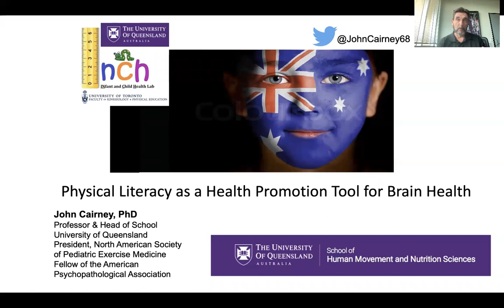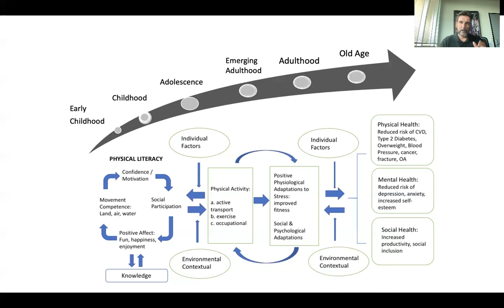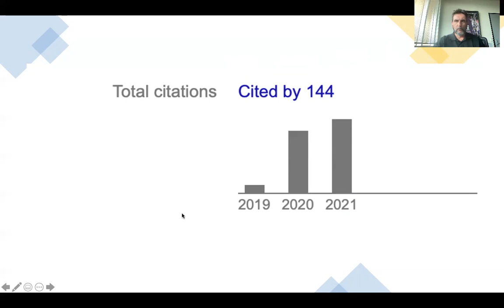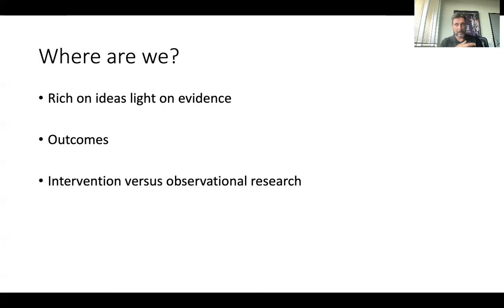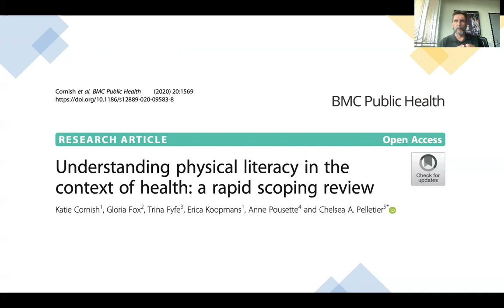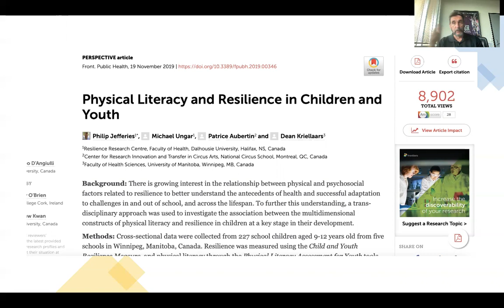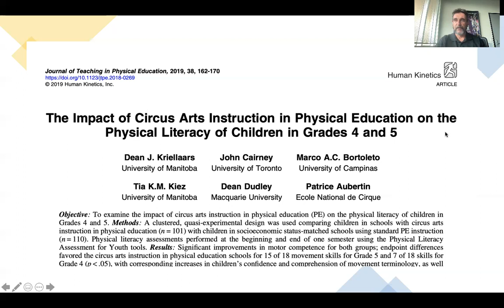Physical literacy, physical activity and health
Presentation med John Cairney (CAN/AUS) under den digitala konferensen, Change the game 2021